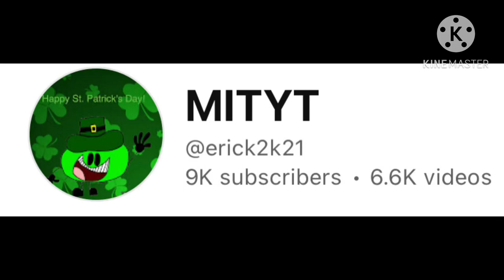My Reaction That I Got 9K Subscribers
YAY!

Note: I Like The Simpsons